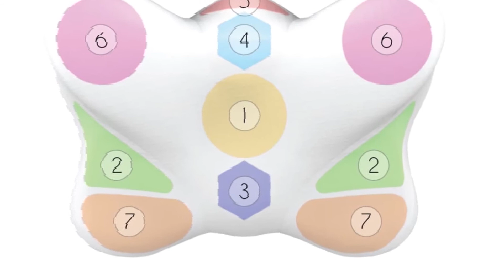Ortopedyczna poduszka do spania przeciwzmarszczkowa "Motylek"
Ortopedyczna poduszka z efektem kosmetologicznym - zapobiega pojawianiu się zmarszczek.
Główną funkcją poduszki jest zapobieganie powstawaniu zmarszczek sennych pojawiających się pomiędzy nosem a policzkami (są to tzw. fałdy nosowo-wargowe), a także na czole i pod oczami. Jak to działa? Cały sekret tkwi w charakterystykach kształtu i gęstości wypełnienia poduszki.